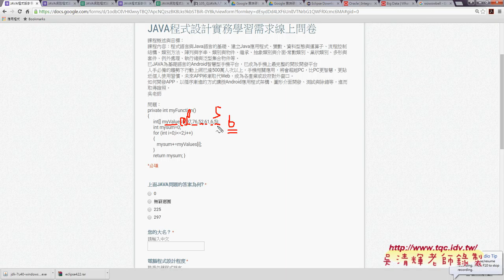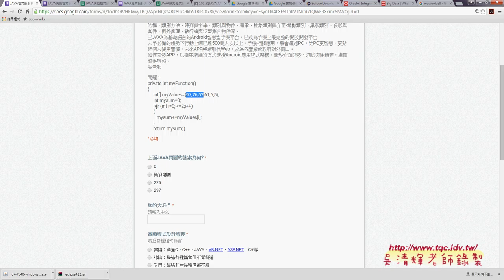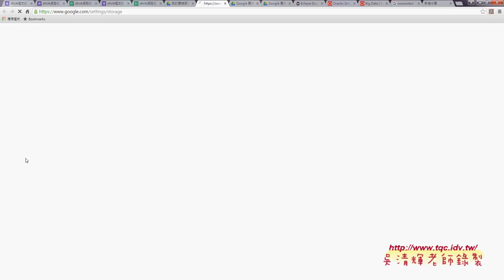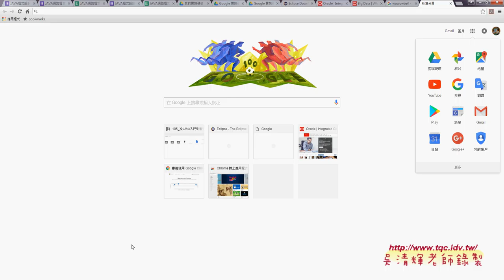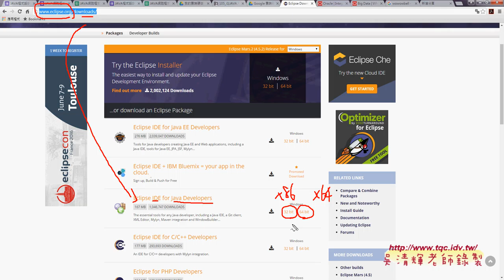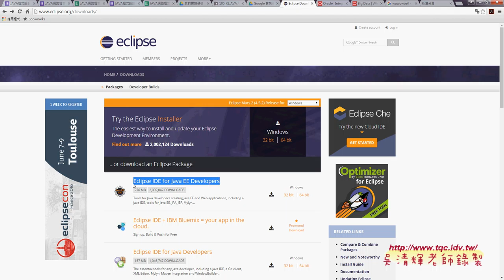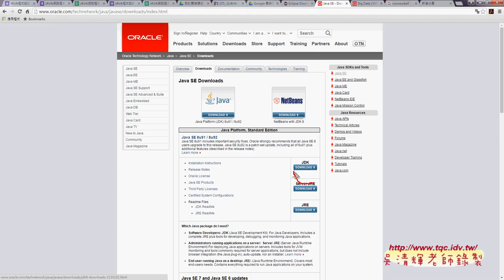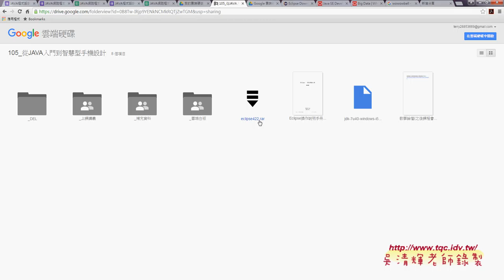01 問卷結果表單與開發環境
JAVA物件導向程式設計(1)

今天課程內容：
01_問卷結果(表單)與開發環境
02_課程規劃與由來及平台與開發環境設置
03_JAVA開發環境與第一個程式

吳老師教學特色：
1.影音複習分享(全程錄影)。
2.能不硬code程式，有程式也會提供畫面。
3.提供業界實務開發經驗。
4.書上沒講到的操作，圖形化工具使用。
5.隨時更新第一手資訊。
6.可延伸證照考試解題(TQC+)。
7.提供雲端影音連結
8.提供部落格教學日誌
9.提供論壇登入問題討論

上課用書：
作者：陳會安

本學期課程目標：
1.把JAVA融入到Android
2.Android入門
3.Android範例詳解

1.把JAVA融入到Android
於是劇本流程：
1.ECLIPSE的環境建置。
2.新建JAVA專案，開始寫101題樂透彩模擬程式。
3.轉成視窗介面。
4.輸出程執行檔，可以在WINDOWS、MAC、LINUS等環境執行。
5.將專案改成APP。

吳老師